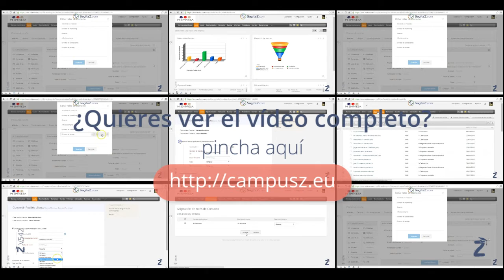Asignación de Roles de contacto en Zoho CRM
¿Quieres saber qué es un roll de contacto, cómo se puede crear y cómo lo podemos asignar en Zoho CRM? Accede al Curso completo y gratuito desde
Plataforma de formación para usuarios